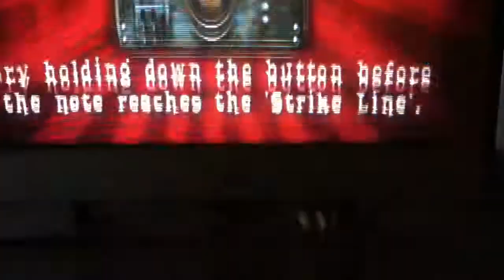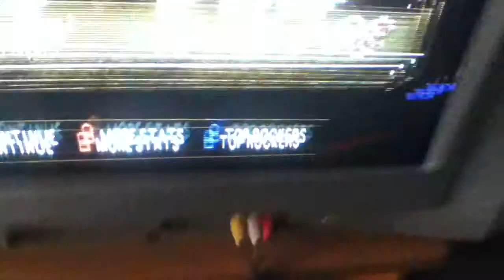Guitar Hero Smash Hits Guitar Expert Cherry Pie FC 100%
Easy song to FC.